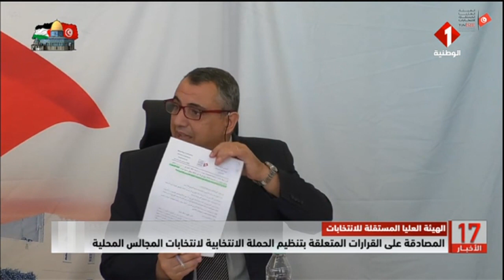المصادقة على القرارات المتعلقة بتنظيم الحملة الانتخابية لانتخابات المجالس المحلية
الهيئة العليا المستقلة للانتخابات || المصادقة على القرارات المتعلقة بتنظيم الحملة الانتخابية لانتخابات المجالس المحلية